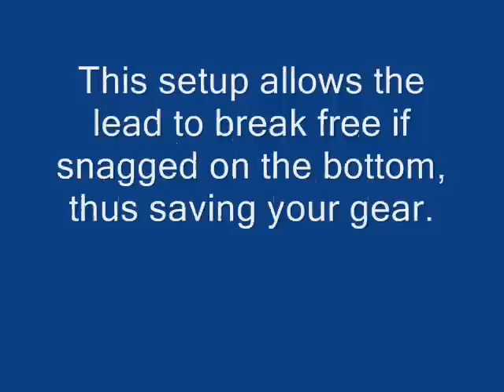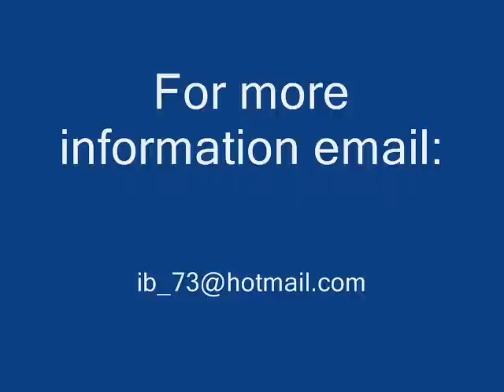Simple Gear Tips for the Float Angler.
A short video on the Palomar knot, Egg loop, Bullet shaped float, Surgical tube lead.